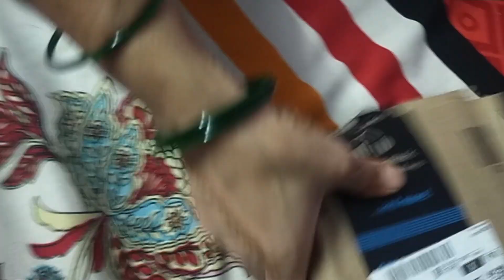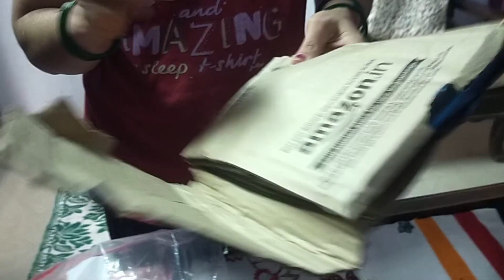Riding Gears Ki Aj Unboxing Ki 🤩Or Mama Ka Reactin 😱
Hey friends, Himanshu Choudhary this side & thanks alot for watching my videos. Please "LIKE" the video if you enjoyed watching or also "COMMENT" if you want to Suggest something or Appreciate.

Product -

Le Gear Face Mask Pro+ for Bike, Ski, Cycling, Running, Hiking - Protects from Wind, Sun, Dust - 4 Way Stretch

Vega Crux Dx Camouflage ISI Certified Smooth Matt Finish Flip-Up Helmet for Men and Women with Clear Visor

HIFFIN® Helmet Chin Strap Mount with Mobile Clip & Screw Compatible with All Smart Phones Go pro Hero